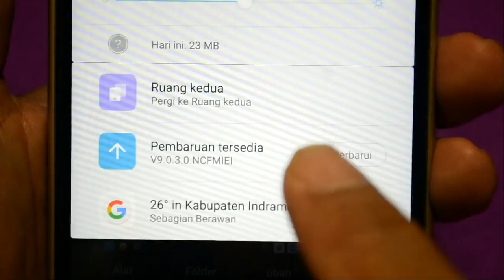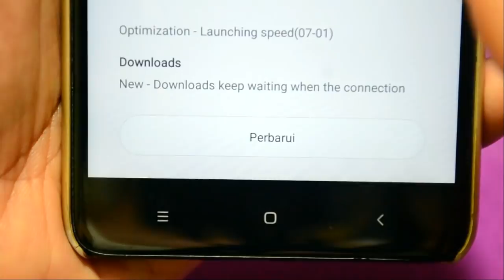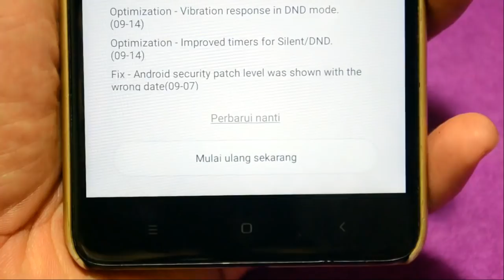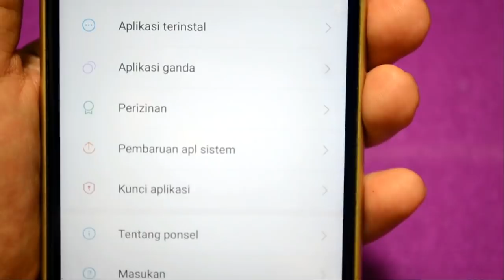Cara Upgrade Xiaomi MIUI 8 ke MIUI 9 Tanpa PC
Upgrade Xiaomi dari versi MIUI 8 ke MIUI 9 ini sebenarnya sudah lama bisa dilakukan,namun secara resminya xiaomi memberikan update pembaruan ke setiap perangkat smartphonenya secara bertahap.
Untuk melakukan upgrade atau pembaruan ke versi MIUI 9 ini sebenarnya sangat mudah,kita bisa melakukannya langsung melalui ponsel tanpa memerlukan bantuan perangkat PC atau komputer.
Terima kasih